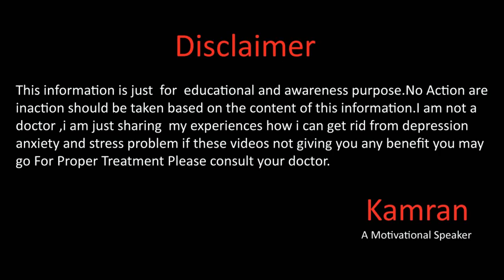FAQ About Anxiety And Depression How we can cure it without medicine in Urdu Hindi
Hope you all will be doing fine there in this live stream we will talk about the anxiety and depression we will discuss about your questions this is questions series and its first episode of this for more details please watch this full video.
Whats app
Gmail
You May Write us email at
Kami_the_speaker
kami_speaker
Kamran Sharif